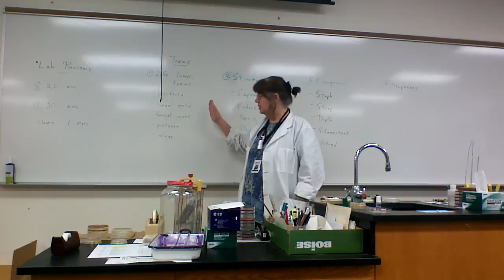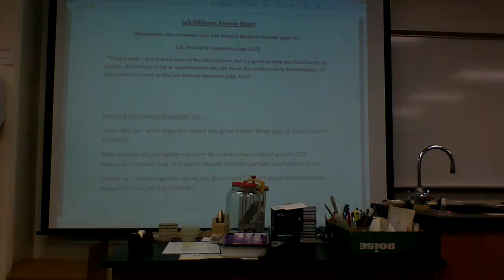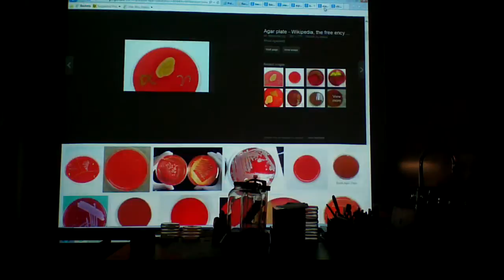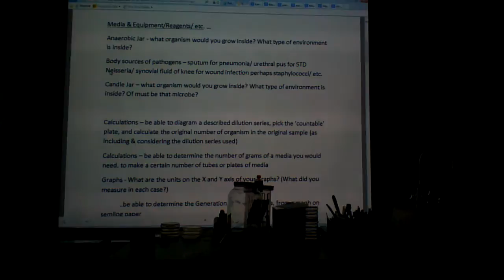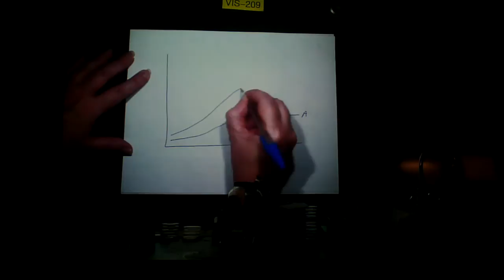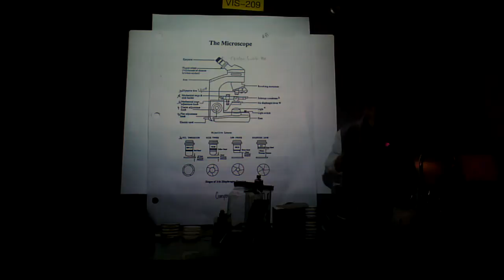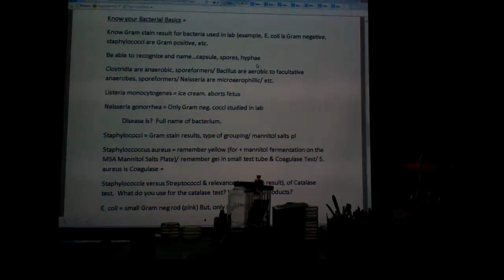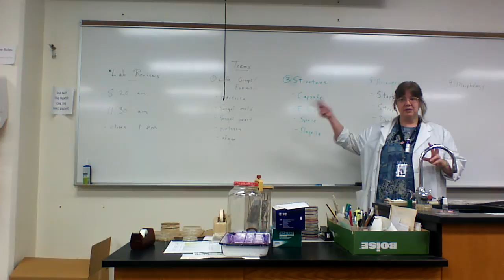Polk State College MicroBio Lab Review w/ Cronan